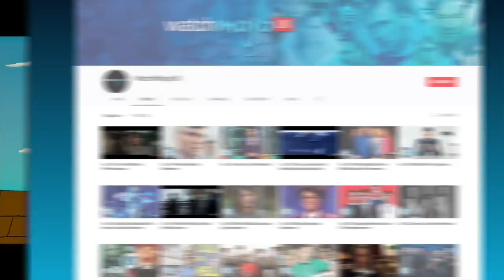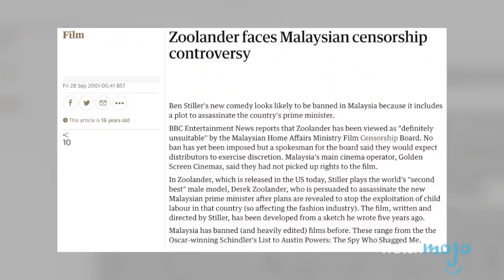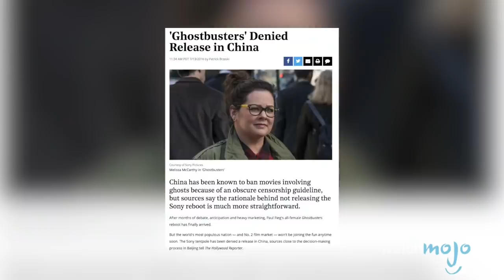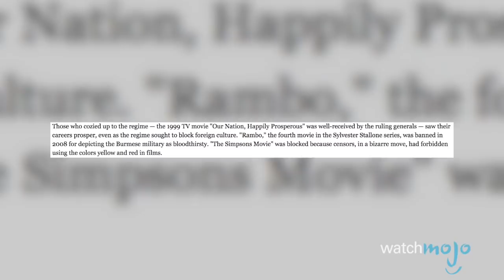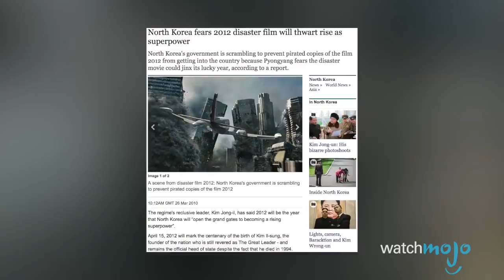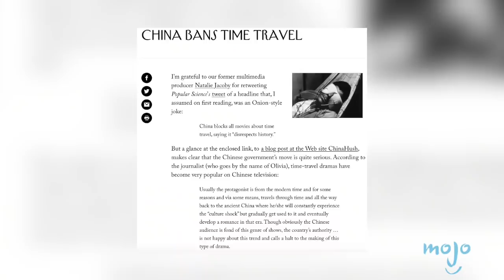Top 10 Movies Banned For Shocking Reasons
Check out WatchMojo UK for the best content made for the Brits by the Brits

Movies can be banned for a variety of reasons, but these ones really shocked us! WatchMojo presents the Top 10 Movies That Were Banned for the Most Shocking Reasons! But what movie will take the top spot on our list? Will it be Some Like It Hot, Back to the Future, or Wonder Woman? Watch to find out!

#10. “Goldfinger” (1964)
#9. “Zoolander” (2001)
#8. “Who Framed Roger Rabbit” (1988)
#7. “Barney's Great Adventure” (1998)
#6. “Ghostbusters” (2016)
#5. “The Simpsons Movie” (2007)

Big thanks to Abellewis27 for suggesting this idea, and to see how WatchMojo users voted, check out the suggest